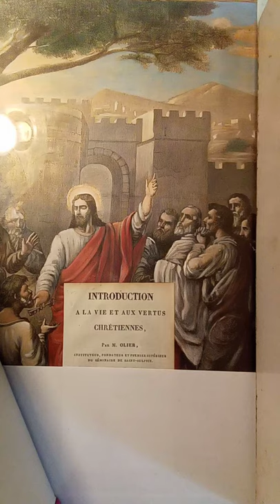'' Introduction à la Vie et aux vertus chrétiennes'' de Mr. Olier. (Lecture N.1)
Lecture N.1

Pour cheminer droitement dans la vie chrétienne, il est bon que des Entretiens spirituels soient accompagnés d'autres entretiens et confirmés par des pères spirituels reconnus, comme l'était le Père Olier, appelé Mr. Olier, qui était un ami de Mr. Vincent, plus connu comme Saint Vincent de Paul, tous deux de l'école française de spiritualité.
   Ainsi dans notre cheminement nous avons des repères solides, comme des astres célestes, pour nous assurer de ne pas faire fausse route sur ce chemin étroit de l'Évangile. Prions la très Sainte Vierge Marie qu'elle nous garde sous sa protection maternelle, elle qui non seulement est la plus douce des mères, mais aussi le 🔨 des hérésies et la terreur du démon.
   Ainsi soit il. Bonne lecture, ou plutôt bonne écoute.